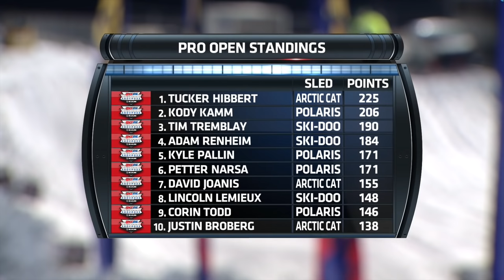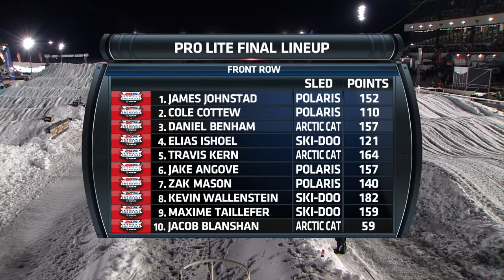Round 6: CBS PirtekSnocross presented by Jimmy John's